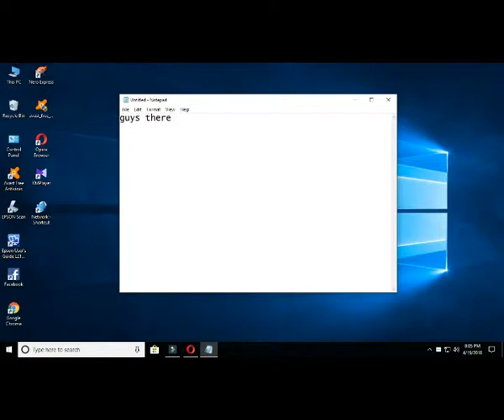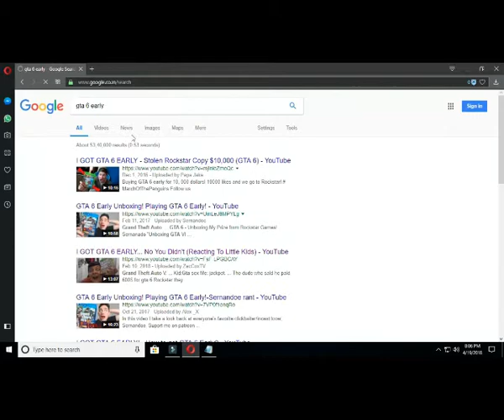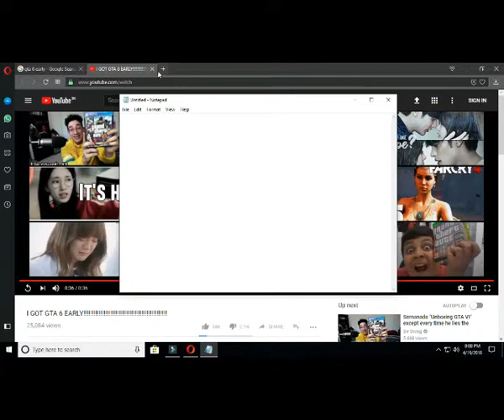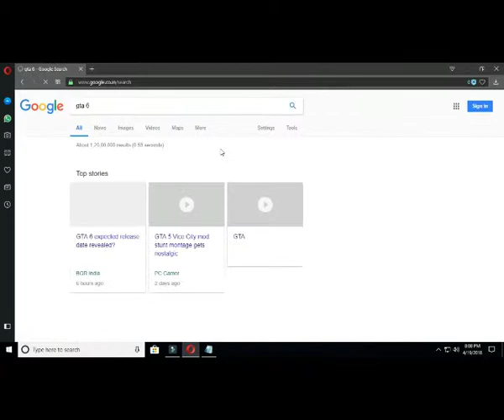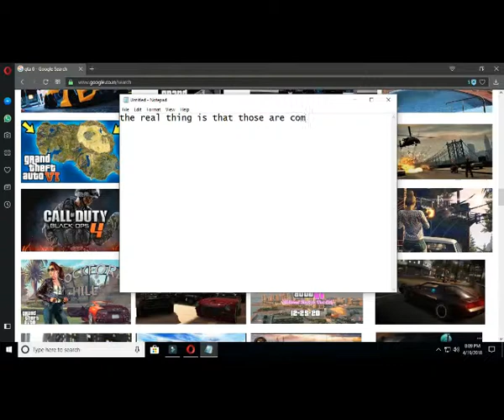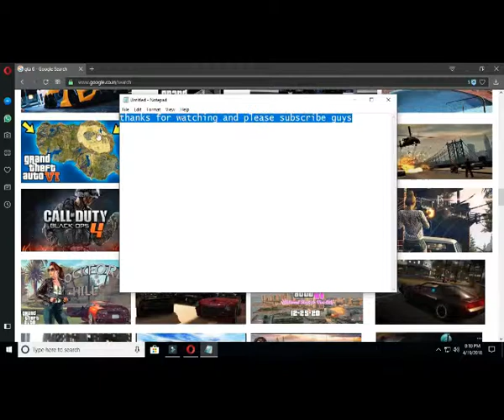gta 6 trailer